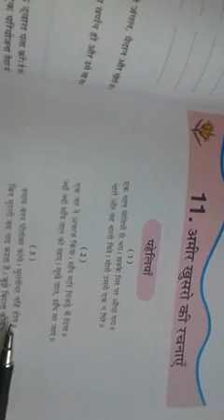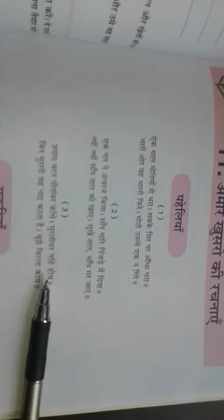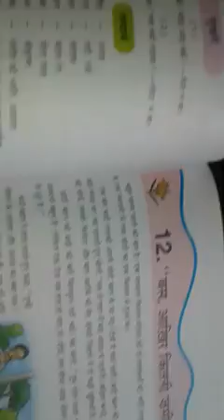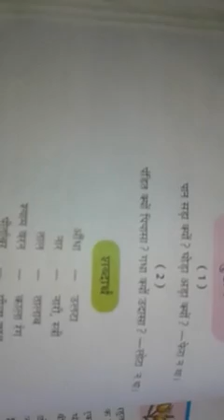Class-6 hindi by shambhu sir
Chap-taught